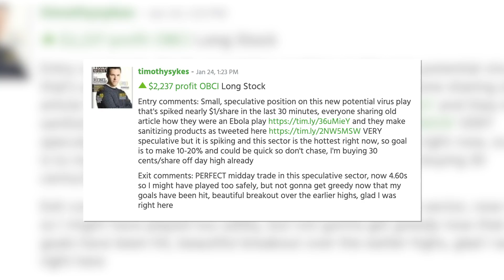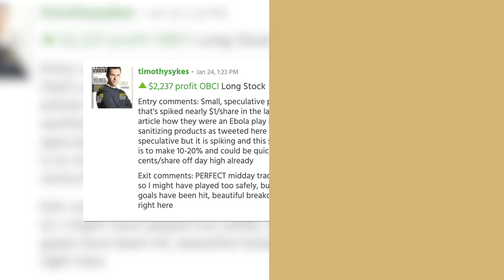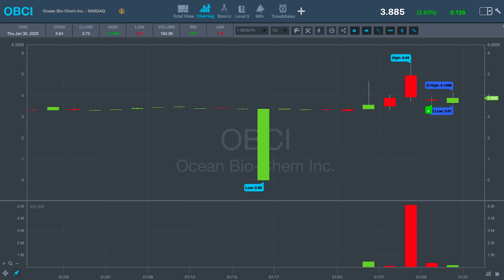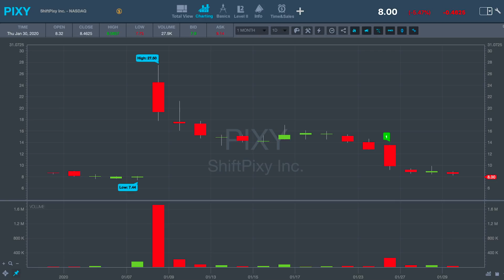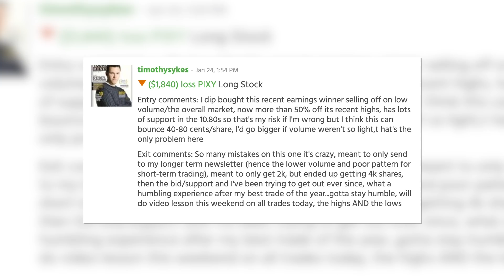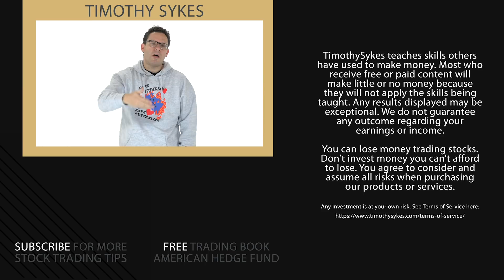My Biggest Loss in 2 Years and the Lessons YOU Need to Know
Confession time: I broke my own rules and lost money on a trade. One bad trade can be a slippery slope. Learn from my mistake.

Trading isn’t just about your profits. It’s about improving all the time by continuing to learn.

That means you have to learn from your mistakes. I’ll even take the lead. I made a big mistake … and I want you to learn from it.

This is a tough lesson, and I’m not proud of myself. I made a mistake on a trade because I broke my own rules.

Even though I’m not proud of my mistake, I have to share it with you. I’m committed to being fully transparent. That means sharing not just my successes but my mistakes too.

Let me set the scene. I was feeling good … I’d had executed a good trade. It played out how I expected and I made about $2K.*

But here’s the thing ... It wasn’t my usual setup. It was a midday trade — not when I usually trade. But it worked out, and that made me cocky. So I let myself believe that it could work again...

 And I jumped into another trade.

I went against what I believe, and I got in trouble.

In the video, I’ll tell you exactly what went wrong … and how I dealt with it once I realized my mistake.

The silver lining: if you keep your positions small, your losses will be small, too. A loss on a penny stock trade is rarely the end of the world…

What’s key is how you handle it. If you can learn from the experience, you can find value in your losses.

You gotta know this: trading isn’t just about making money. It’s about building sustainable, smart habits that can help you to become consistent over days, weeks, months, and years.

Even if you’re making money right now, you could be doing it the wrong way and building bad habits. And that can cost you money in the long run. Don’t say I didn’t warn you.

Yep, this happens even to experienced traders. I got cocky from a trade where I broke my rules, and it was a slippery slope.

I have over 20 years of experience in trading ... and I’m telling you how easy it is to break the rules. The consequences can be dire. Don’t let it happen to you!

What’s your most frustrating loss? How were you able to learn from it?